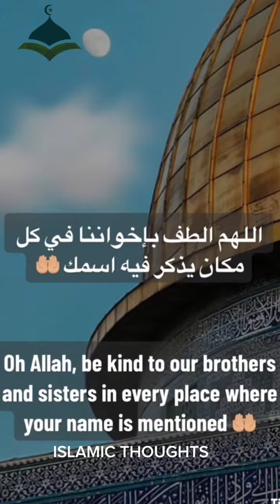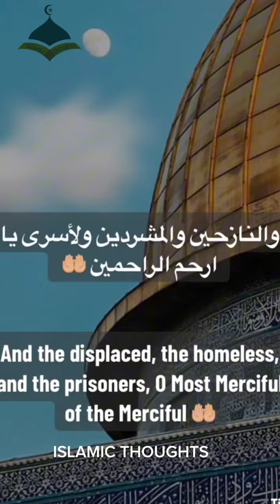Dua for Palestine 🤲